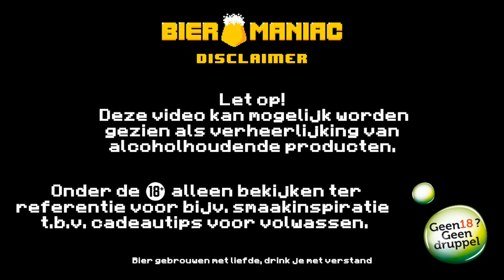Brouwerij 't Uiltje | Mind the Gap | Imperial Stout | Bieromaniac NL Bier Review